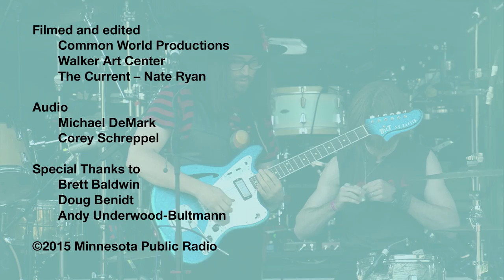The Ghost Of A Saber Tooth Tiger - Too Deep (Live at Rock The Garden)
The Ghost Of A Saber Tooth Tiger (with Sean Lennon) performs "Too Deep" live at Rock The Garden.

Rock the Garden is a co-presentation by 89.3 The Current and Walker Art Center